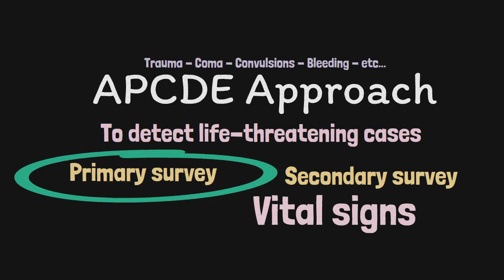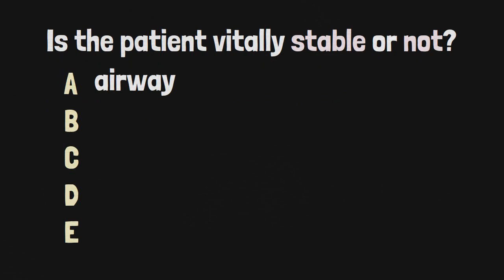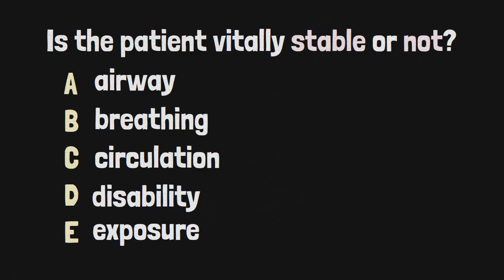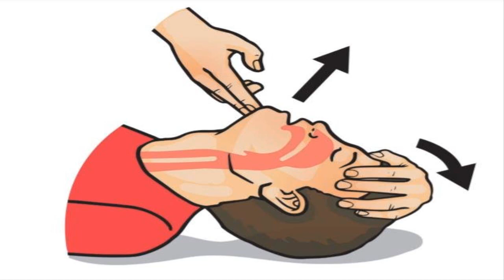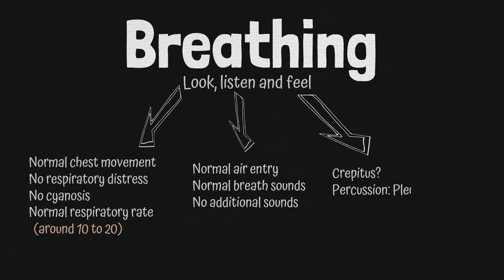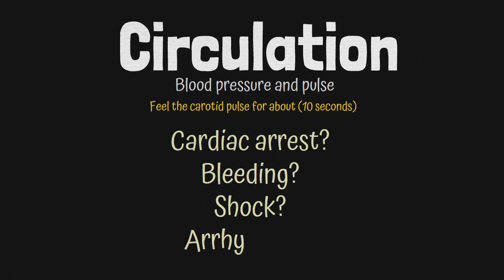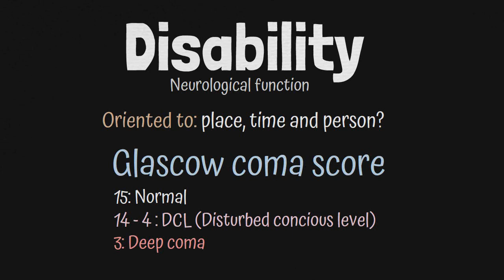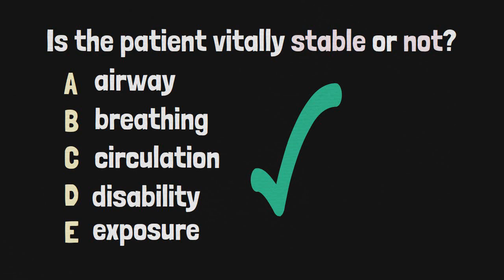ABCDE Approach - Emergency medicine (Arabic)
In this video we gonna discuss the "ABCDE Approach"
"It's a systematic method for managing all acutely ill patients to detect life-threatening cases"

Letters stands for:
A: Airway        (Shall be patent and clear)
B: Breathing   (Look, listen and feel)
C: Circulation (Blood pressure and pulse)
D: Disability    (Neurological function)
E: Exposure    (Trauma or wounds)
With obtaining some very important vital signs:
Blood pressure (BP)
Random blood sugar (RBS)
Temperature (Temp.)
Pulse
Respiratory rate (RR)
Oxygen saturation (SpO2)

((Sorry for the misspelling at the start of the video))
Presented by: Dr. Mohamed Quenawy
Source used in this video: Doctor's guide